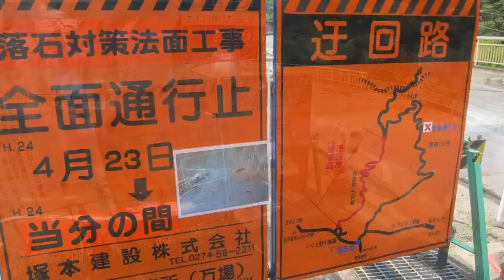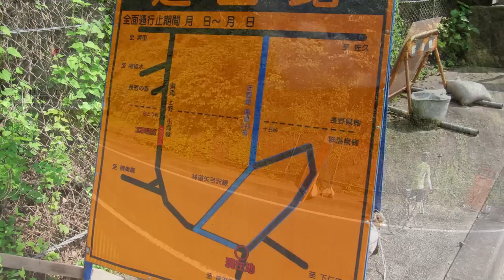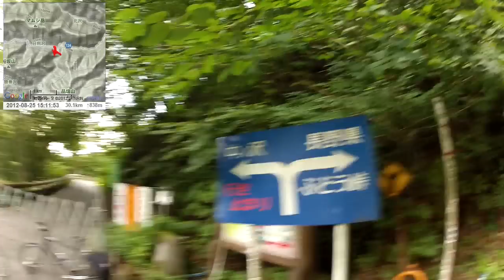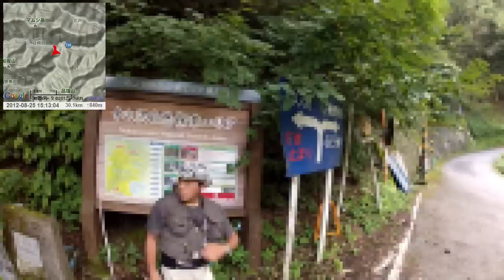【自転車旅行】2012/08/25(土) part3 上野村ふれあい館～ぶどう峠の登り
・前の動画 湯の沢トンネル～上野村ふれあい館
・次の動画 ぶどう峠～北相木村